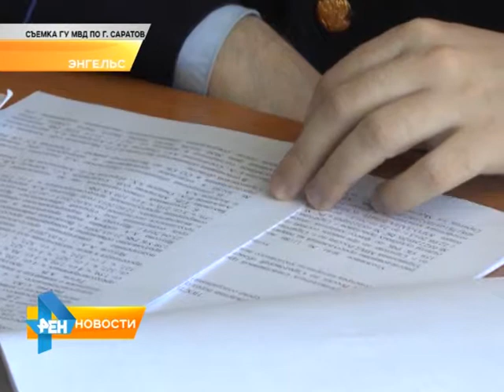Девушек из неблагополучных семей заставляли заниматься проституцией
Четверых жителей Энгельса задержали за организацию занятием проституцией. Силовики провели спецоперацию и выяснили, что подозреваемые в течение двух лет
привлекали к оказанию интимных услуг девушек из неблагополучных семей. Материал вышел в эфир 22 апреля 2015 года.